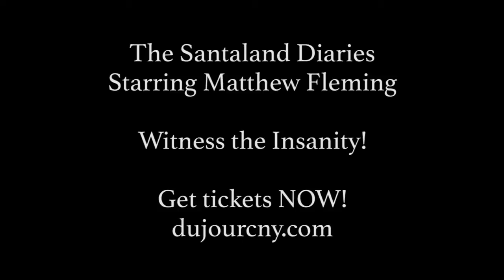S A T A N L A N D - Mature Elves Only!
Theatre Du Jour presents The Santaland Diaries by David Sedaris. Adapted by Joe Mantello.

December 9th at GS Steamers
December 11th at Barnes Hiscock Mansion
December 15th at The Eis House

Starring Matthew Fleming!
Directed by Strange/David Fuller!

"A delightfully thorny account of working as a Yuletide elf at Macy's. Priceless observations, both outrageous and subtle. Destined to hold a place in the annals of American humor writing." —NY Times.

THE SANTALAND DIARIES is a brilliant evocation of what a slacker's Christmas must feel like. Out of work, our slacker decides to become a Macy's elf during the holiday crunch. At first the job is simply humiliating, but once the thousands of visitors start pouring through Santa's workshop, he becomes battle-weary and bitter. Finding consolation in the fact that some of the other elves were television extras on One Life to Live, he grins and bears it, occasionally taking out his frustrations on the children and parents alike. The piece ends with yet another Santa being ushered into the workshop, but this one is different from the lecherous or drunken ones with whom he has had to work. This Santa actually seems to care about and love the children who come to see him, startling our hero into an uncharacteristic moment of goodwill, just before his employment runs out.